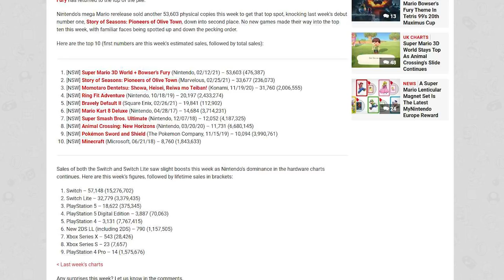Switch & PS5 Sales Soar, Nintendo Shares 4K Image, Square Enix Direct, & More!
Here's a 6 pack of news coming your way, including news from Ubisoft and Xbox, PlayStation 5 Sales, Switch updates, Ninja Turtle goodness, and even a strange high resolution Animal Crossing screenshot shared by Nintendo that lit the internet on fire for a little bit.